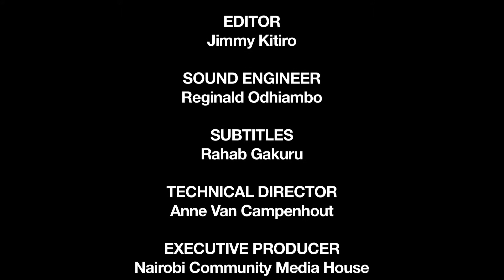Nightly Grave Diggers | African Slum Journal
Deep into the night the grave diggers do their work. It is a tradition to dig at night and to be together to honor the deceased. 'With traditional drinks made by the grandmothers and bhang we chase away evil spirits'.